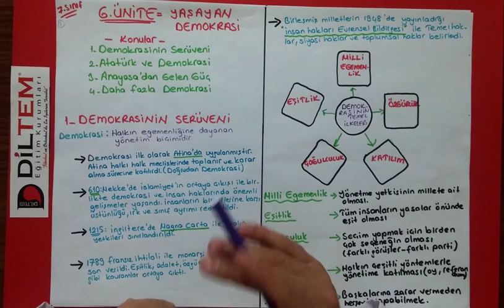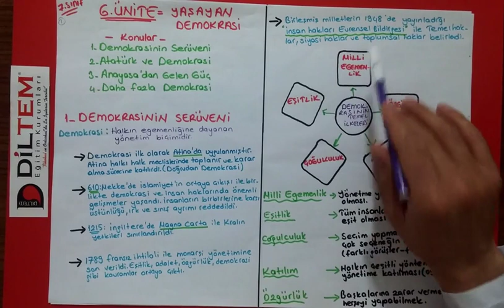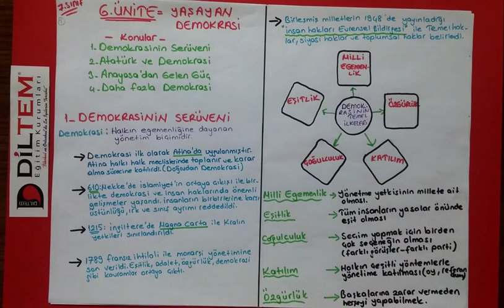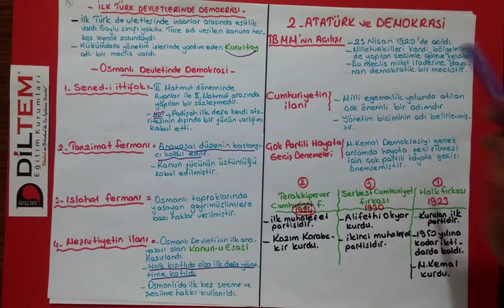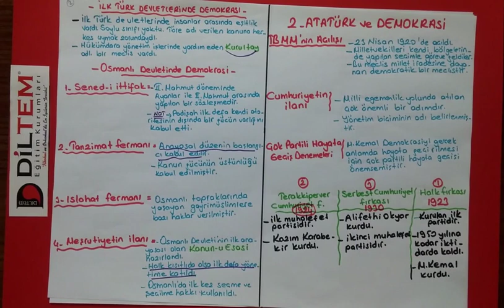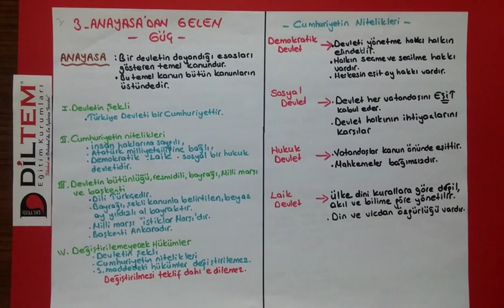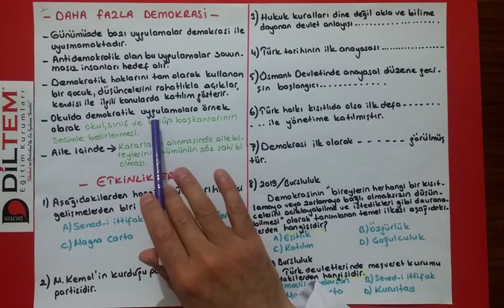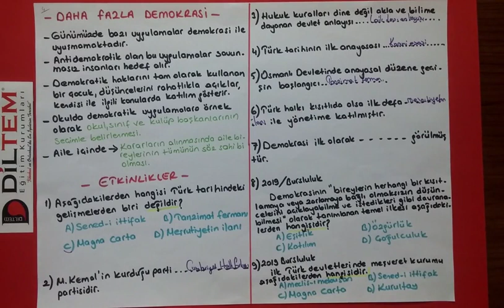Ercan Hoca 7.Sinif Sosyal Bilgiler 6.Ünite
Sosyal Bilgiler 6.Ünite